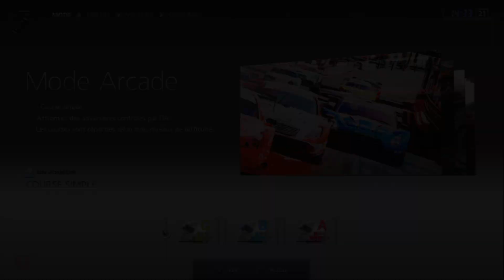Gran Turismo 5 - Mitsubishi Lancer Evolution V GSR '98 (HYBRiD) PS3 Gameplay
Gran Turismo 5 - Mitsubishi Lancer Evolution V GSR '98 PS3 Gameplay

HYBRID:
Engine: Mazda 787B '91
Brakes: Cizeta V16T '94
Chassis: Stock
Suspension: Subaru IMPREZA WRC 2008 '08
Transmission: NISMO 270R '94
Drivetrain: Stock

Requested by: 我是侠遊的粉竺